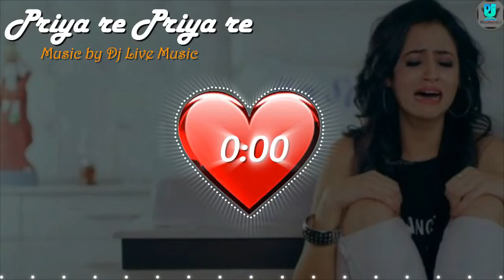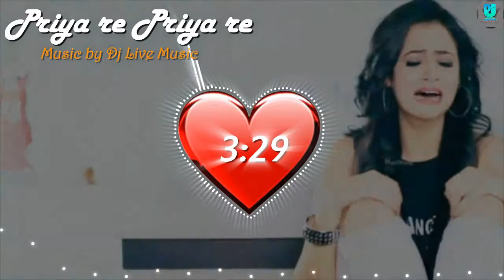Valobasa ato keno osohay... priya re.. priya re.... sad song...